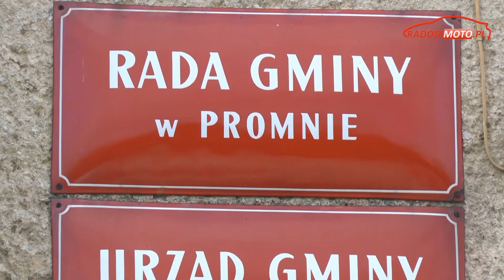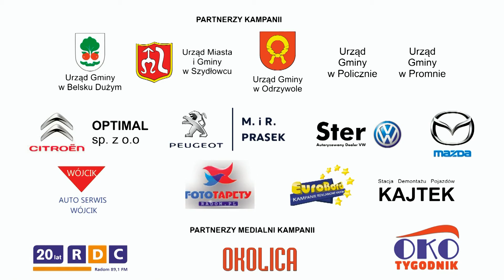"Radomskie - regionem kultury na drodze". Kampania społeczna (odc. 12)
Portal prowadzi kampanię promującą bezpieczeństwo i, przede wszystkim, kulturę i uprzejmość wśród użytkowników dróg. Jednym z samorządów, który nas wspiera jest m.in. gmina Promna w powiecie białobrzeskim.